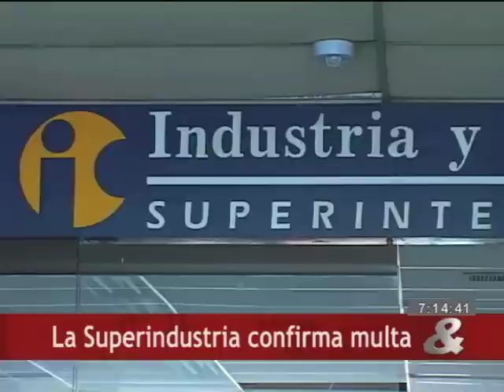Productor de ‘Reduce Fat-Fast’ fue multado por publicidad engañosa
La Superintendencia de Industria y Comercio (SIC) anunció durante este miércoles que el producto adelgazante Reduce Fat-Fast, producido por la firma Jorge Hané Laboratories, no genera los beneficios ni efectos sobre la reducción de peso que asegura tener en sus pautas comerciales.